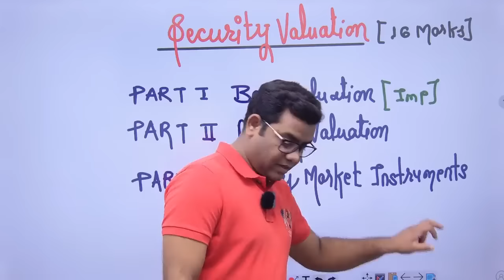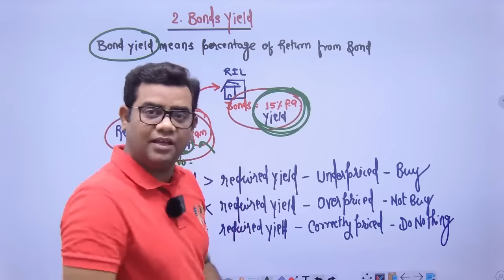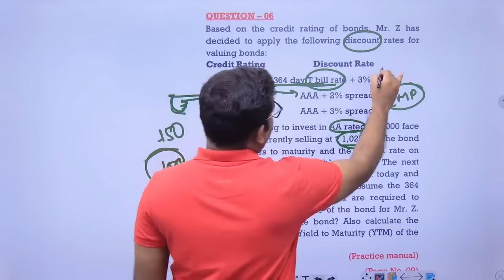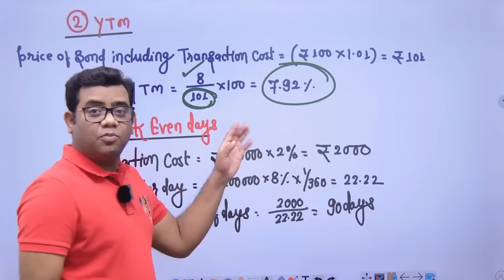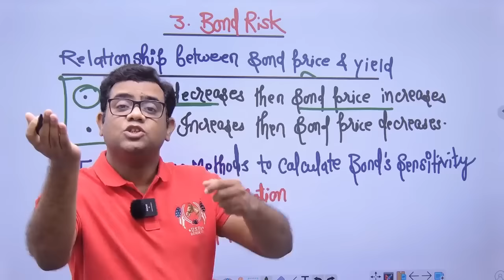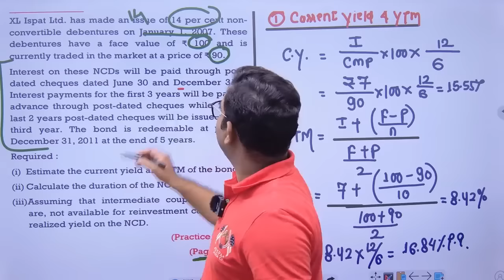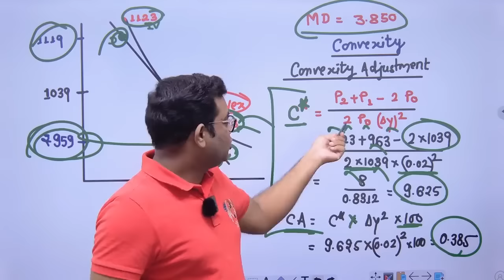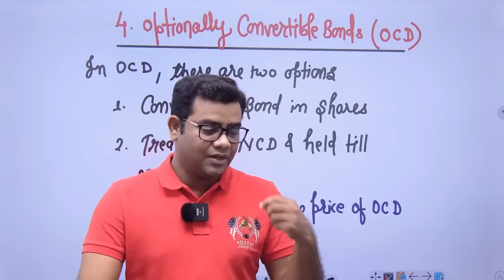Security Valuation Revision Part 1 May 2024 Part 1 CA Final AFM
Notes